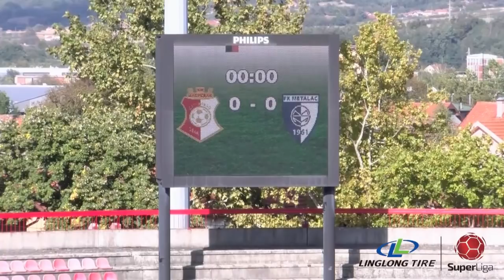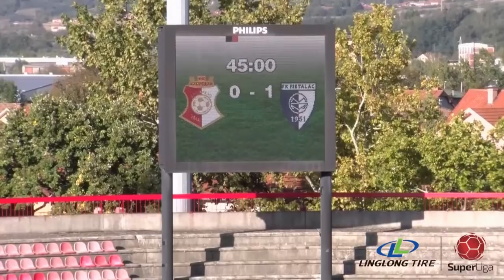Linglong Tire Super liga 2020/21 - 9.Kolo: NAPREDAK – METALAC 1:2 (0:1)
Linglong Tire Super liga Srbije - 9.Kolo: NAPREDAK – METALAC 1:2 (0:1)
Strelci: Luka Milunović 83' - Filip Antonijević 18', Miloš Vranjanin 90'